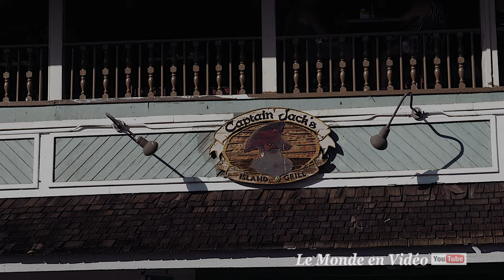Lahaina ,Hawaii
Version en français en basOnce known as Lele, which means “relentless sun” in Hawaiian, Lahaina is a historic town that has been transformed into a Maui hot spot with dozens of art galleries and a variety of unique shops and restaurants.

Once the capital of the Hawaiian Kingdom in the early nineteenth century, Lahaina was also a historic whaling village during the whaling boom of the mid-1800’s. Up to 1,500 sailors from as many as 400 ships took leave in Lahaina including Herman Melville, who immortalized the era in his classic novel Moby Dick.

Today, Lahaina is on the National Register of Historic Places. You can still get a feel for old Lahaina as you stroll down lively Front Street and visit historic stops like the U.S. Seamen’s Hospital, Hale Paaho (Lahaina Prison), the Pioneer Inn and other sites on the Lahaina Historic Trail. Approximately 55 acres of old Lahaina have been set aside as historic districts.
Une fois connue sous le nom de Lele, qui signifie "soleil implacable" en hawaïen, Lahaina est une ville historique qui a été transformée en un point fort de Maui avec des dizaines de galeries d'art et une variété de magasins et de restaurants uniques.

Une fois la capitale du royaume hawaïen au début du XIXe siècle, Lahaina était aussi un village historique de la baleinière au cours du boom de la chasse à la baleine du milieu des années 1800. Jusqu'à 1.500 marins d'environ 400 navires ont pris leur départ à Lahaina, dont Herman Melville, qui a immortelé l'époque dans son roman classique Moby Dick.

Aujourd'hui, Lahaina est sur le registre national des lieux historiques. Vous pouvez toujours avoir l'impression de faire la vieille ville de Lahaina en vous promenant dans la rue animée de Front Street et visiter les arrêts historiques comme l'hôpital des marins américains, Hale Paaho (la prison de Lahaina), l'auberge Pioneer et d'autres sites sur le sentier historique Lahaina. Environ 55 acres de la vieille Lahaina ont été mis de côté comme quartiers historiques.